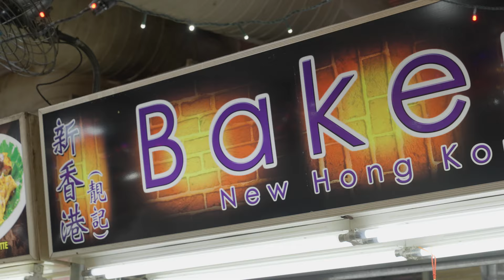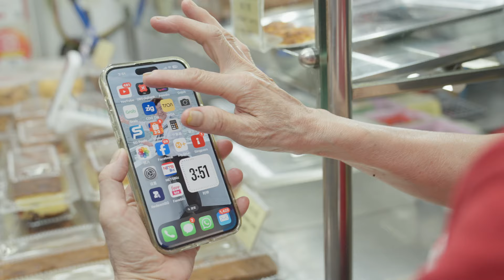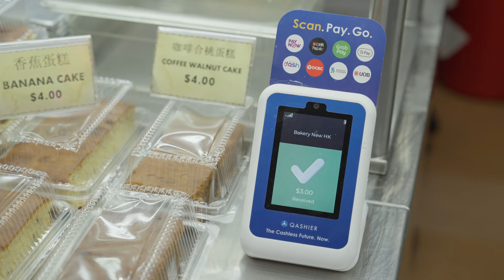New Hong Kong Bakery | The hidden gem of ABC Brickworks Market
Incorrect and fraudulent payments and a complex transaction process are what Joy from New Hong Kong Bakery experienced before getting the QashierPay Soundbox. All she and her customers have to do now is to listen to the audio notification to know that the funds are accurately transferred.